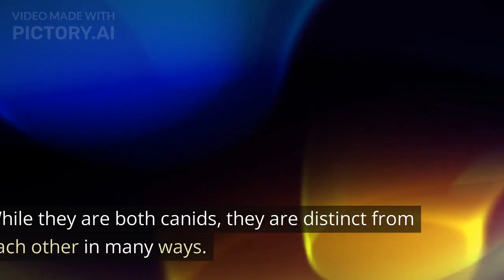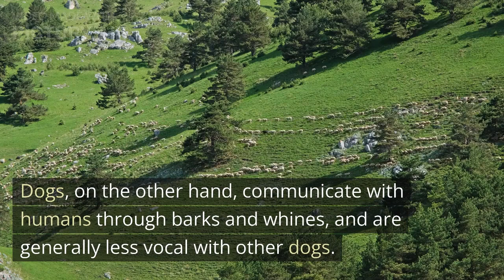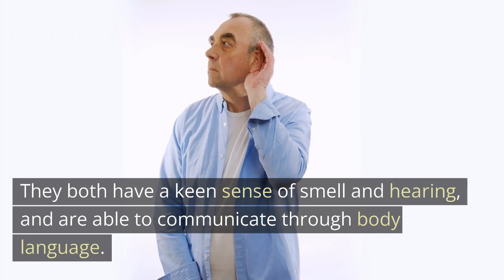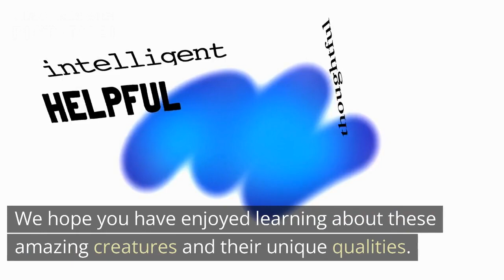Wolves vs Dogs!!!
Join us in a wild comparison between two of the most fascinating creatures to ever walk the earth: wolves and dogs. These two magnificent animals share many similarities, yet are also vastly different. In this video, we delve deep into their unique characteristics, from their physical attributes to their behavior, and everything in between. Discover the intricacies of their hunting tactics, their social structures, and their relationships with humans. Through stunning footage and insightful commentary, we explore the captivating world of these incredible animals and uncover the secrets of what makes them so remarkable. Don't miss out on this thrilling adventure into the world of wolves and dogs!